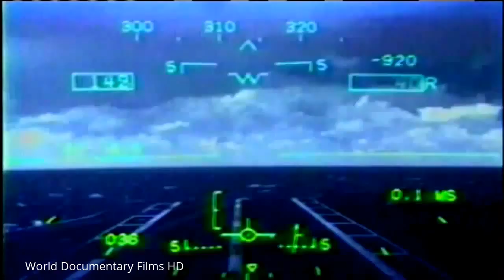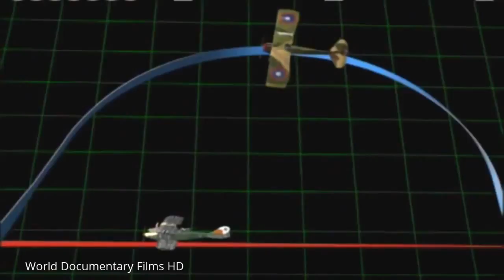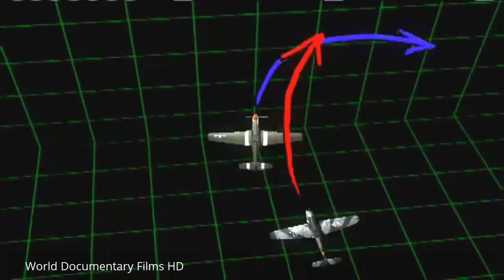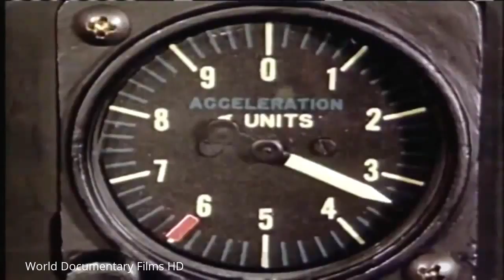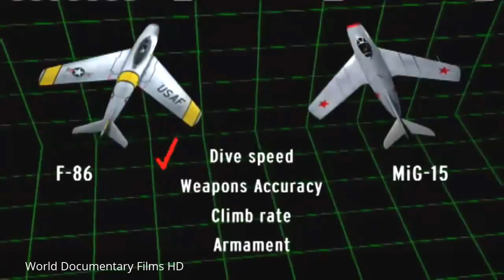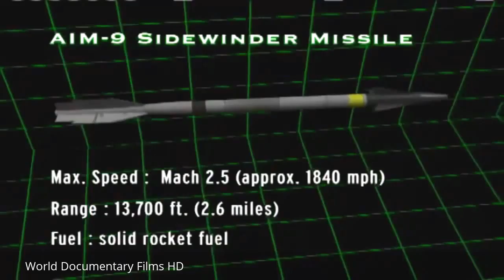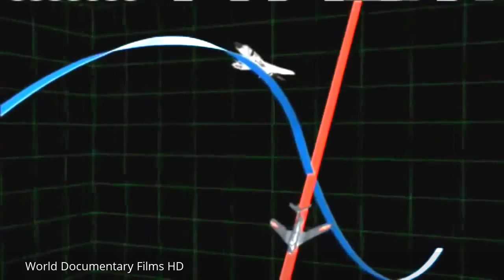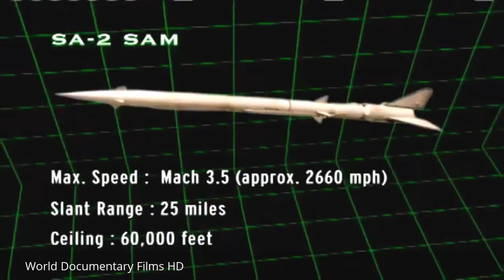The Best Fighter Jet Of WWII - World Documentary Films HD